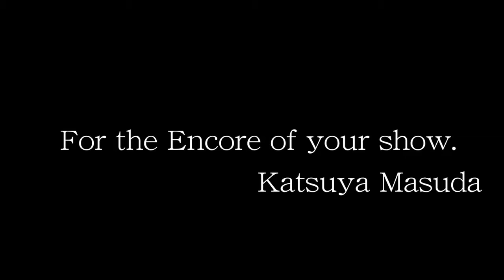Standing Ovation by Masuda Magic